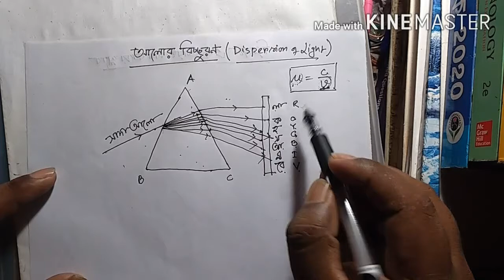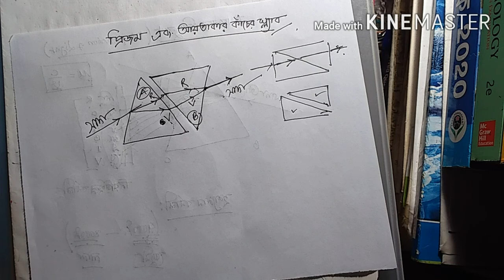আলোর বিচ্ছুরণ । আলো । Part - 20 | দশম শ্রেণি । WBBSE